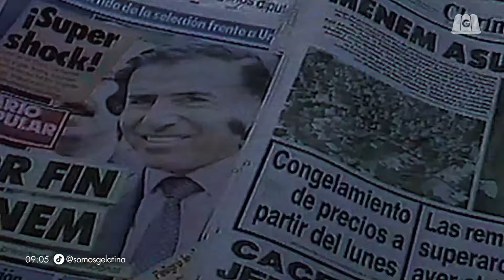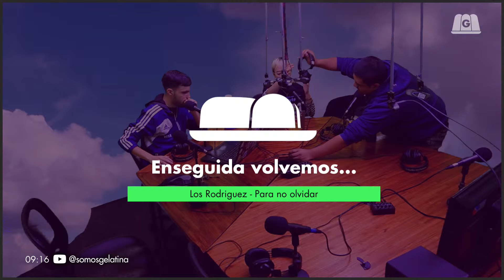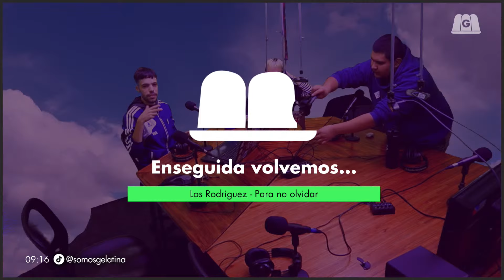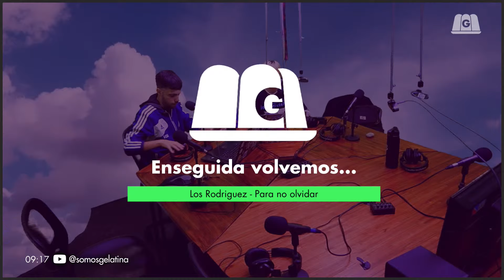ENCUENTRO DE HDPS: MILEI Y MUSK EN EEUU | NUEVOS TRAPOS CON JOSE AMORE Y OCTA GENCARELLI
🚩 Nuevos Trapos con Jose Amore y Octavio Gencarelli